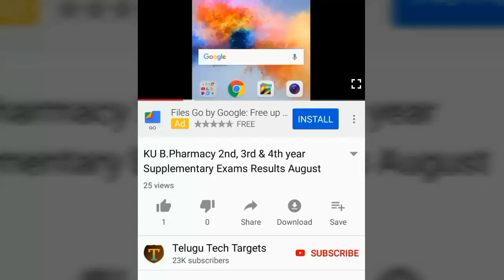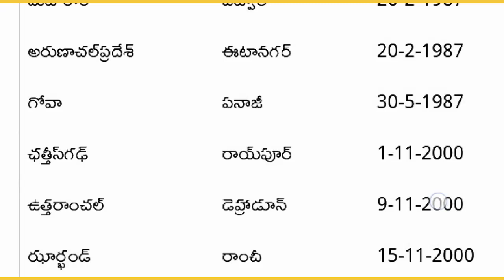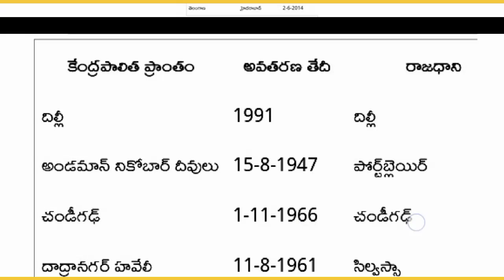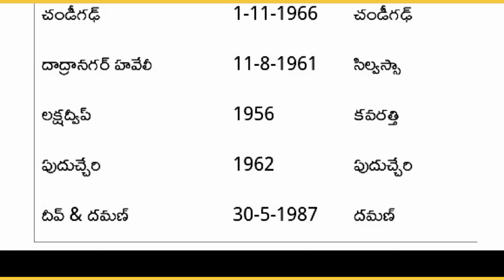భారత దేశంలోని రాష్ట్రాలు, వాటి రాజధానులు, అవతరణ తేదీలు | Indian Geography, All States Capitals